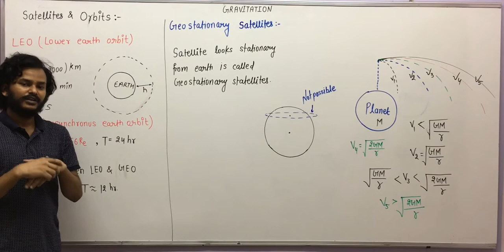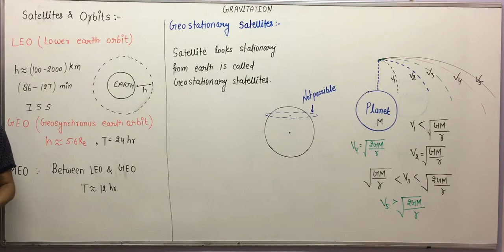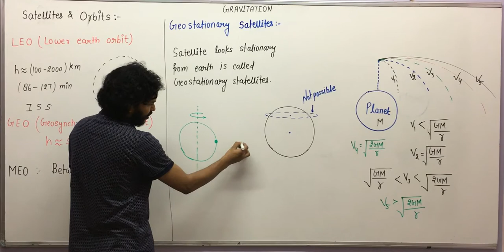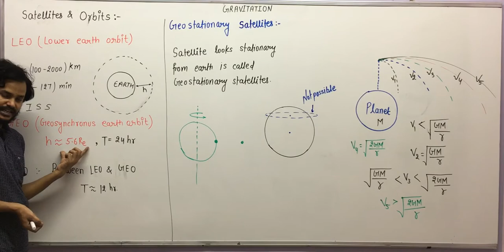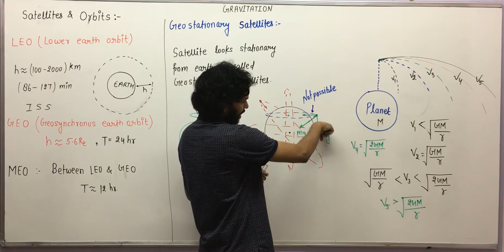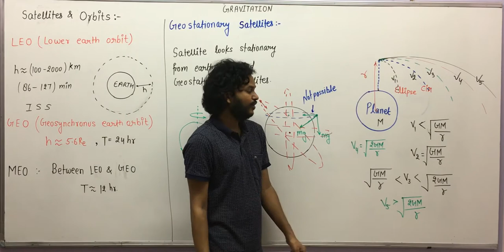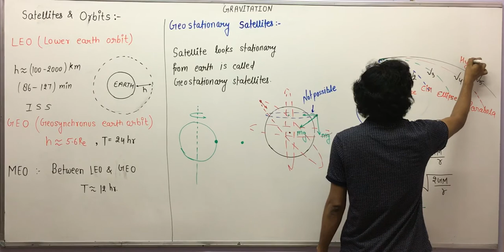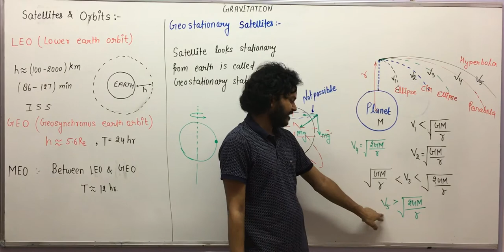8 Satellites and Orbits